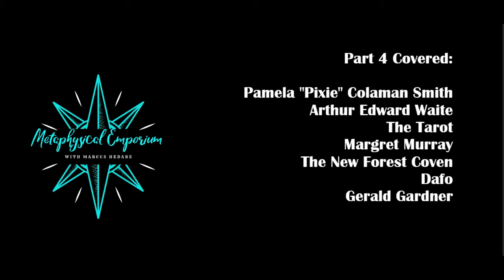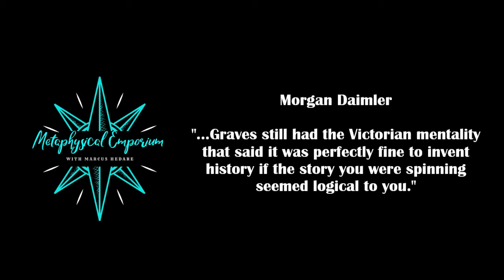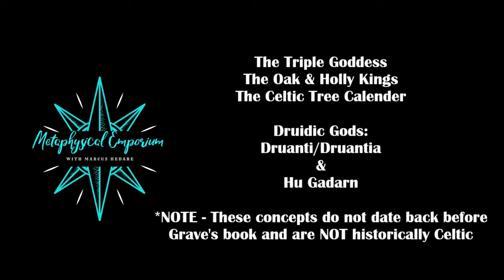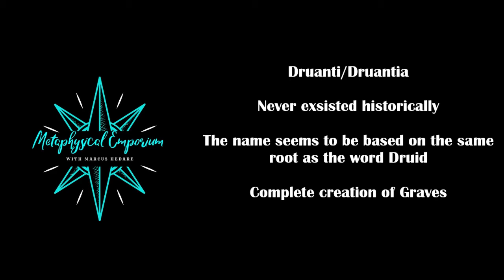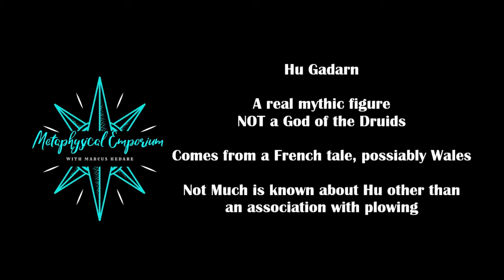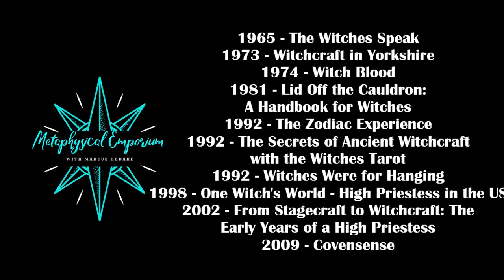The Road to Modern Witchcraft PT 5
Part 5  "The Road to Modern Witchcraft," talks about Robert Graves, English Parliament Witchcraft Acts, Doreen Valiente, Arnold & Patricia Crowther.